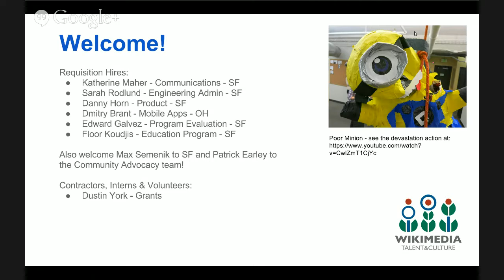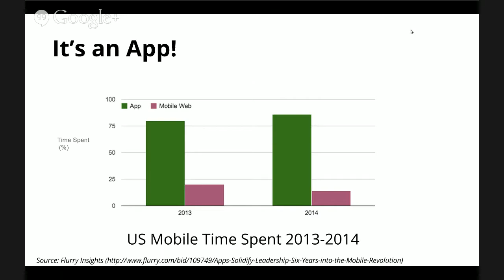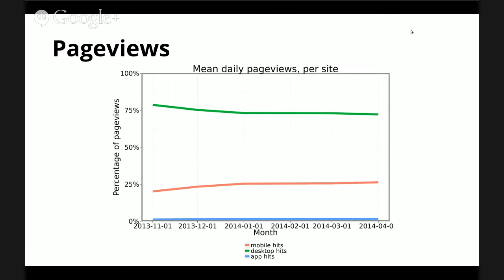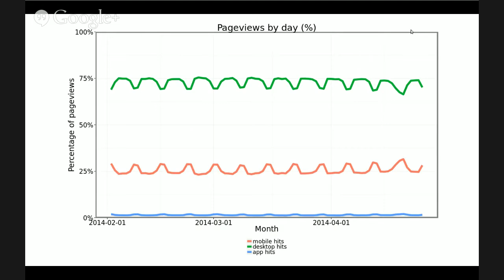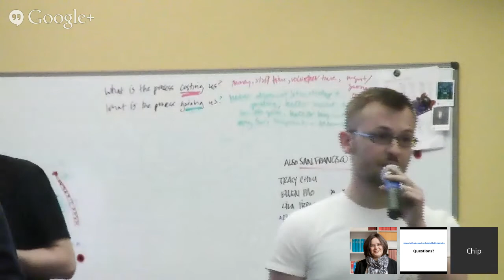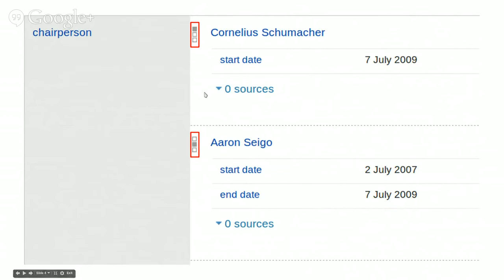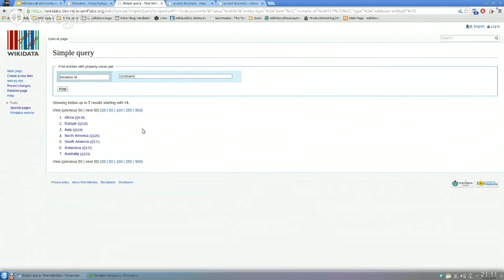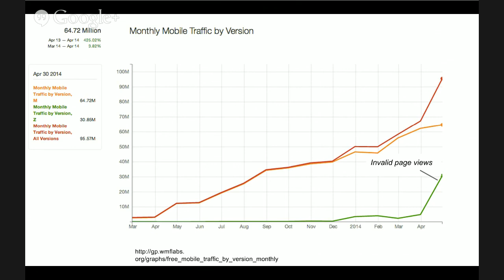Wikimedia Metrics May 2014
Wikimedia Foundation Metrics Meeting
May 2014
(Featuring introduction of Lila Tretikov)